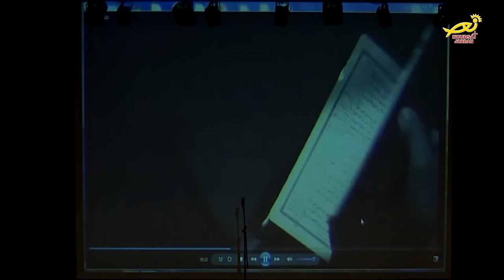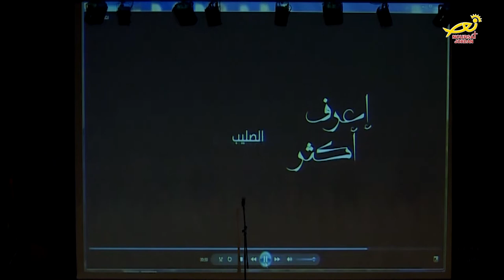نورسات الأردن : إعرف أكثر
نظمتْ جمعيةُ دارِ الكتابِ المقدس في الأردن / برنامجاً روحياً تحتَ عنوانْ / – إعرفْ أكثرْ/ – ، إبتدأَ البرنامجُ الذي أُقيمَ على مسرحِ كليةِ تراسنطه بعمان / بكلمةٍ ترحيبيةٍ من رئيسِ الجمعية السيد منذر النِعمات / ، ومنْ ثَمّ تراسَ الصلاةَ الافتتاحية الاب الدكتور ابراهيم دبور رئيسُ الهيئةِ الاداريةِ للجمعية / بحضورِ عددٍ من الاباءِ الكهنة وشخصياتٍ دينية